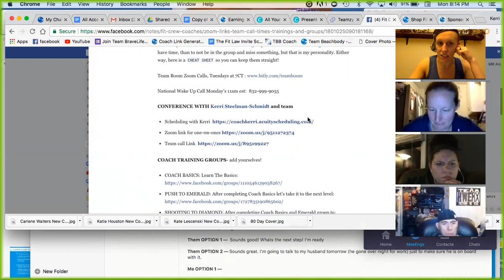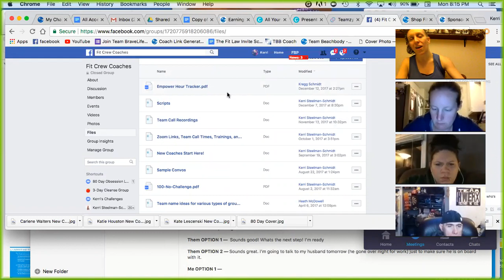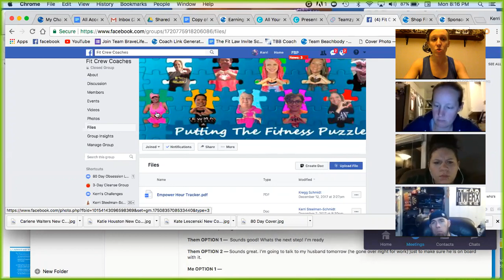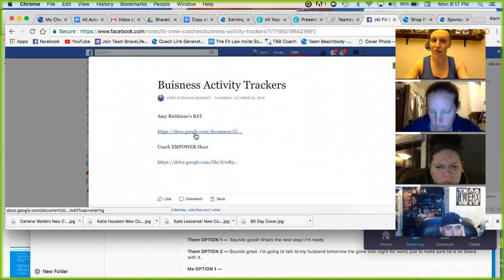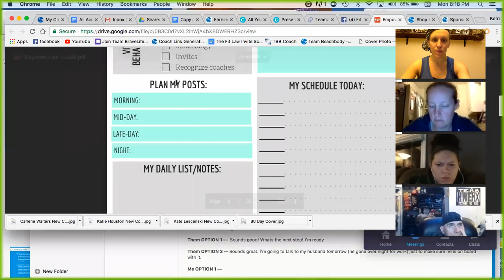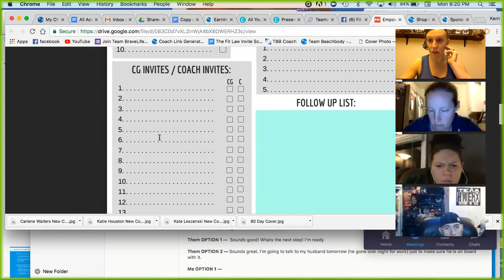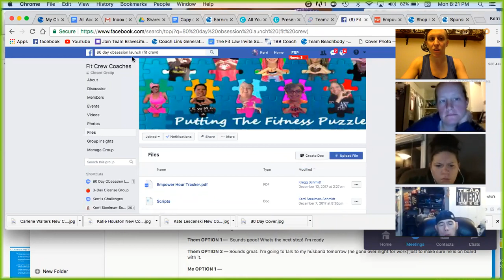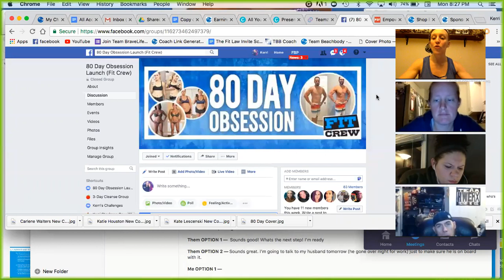Start Where You Are- Jan 2018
Team Builders- How to Develop Leaders
Scripts and Business Activity Trackers
Posting Plan for the Month
Call to Action Posts